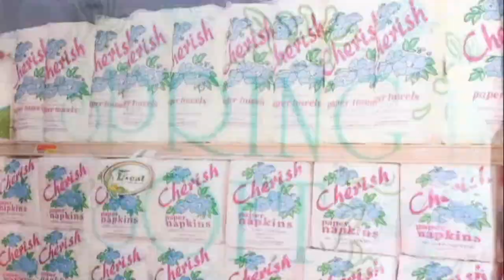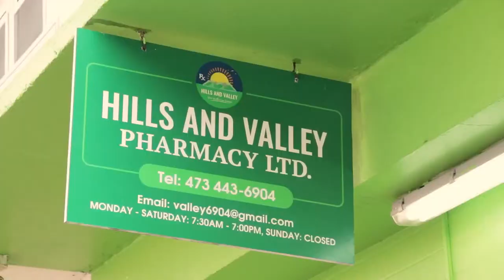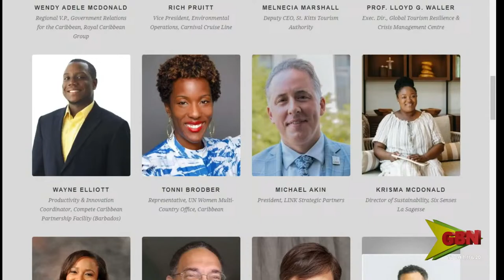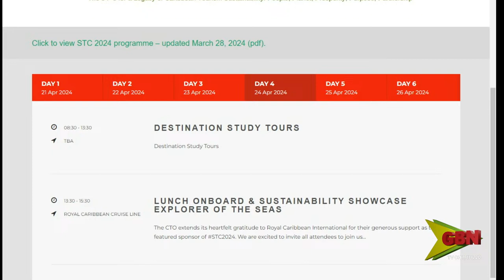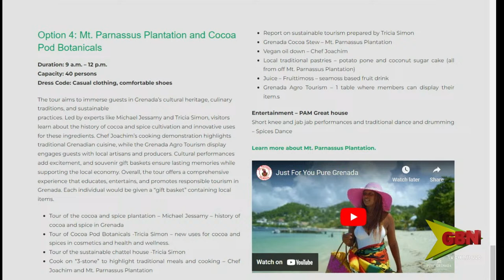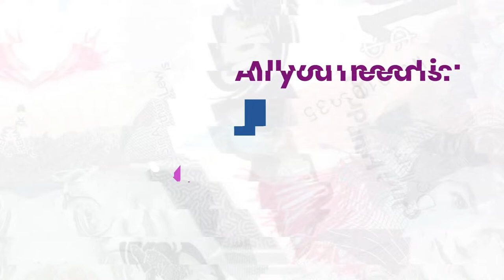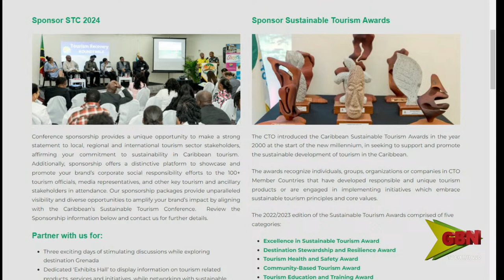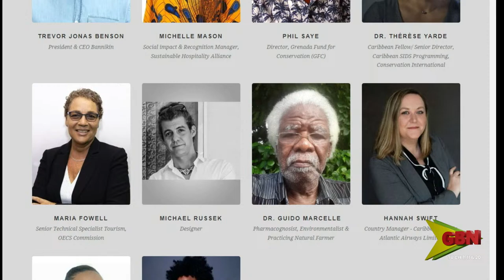Beyond The Headlines 15th April 2024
Host: Colin Dowe